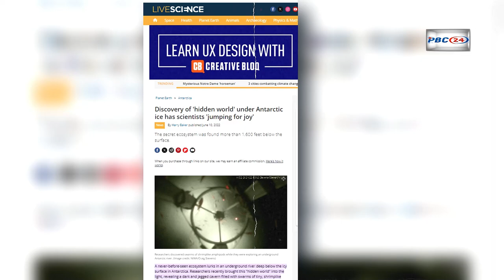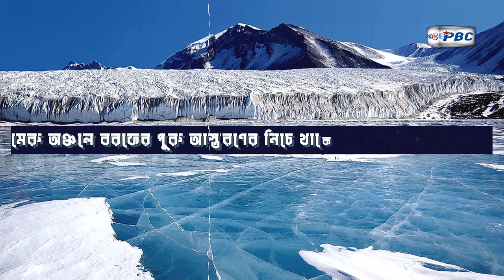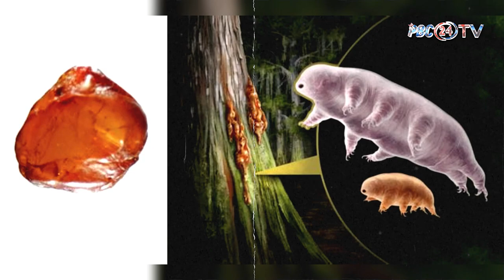কি লুকিয়ে আছে অ্যান্টার্কটিকার বরফের নিচে ? I Hidden World | Tardigrade | PBC24TV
বিজ্ঞানী ও গবেষকদের নিরন্তর অনুসন্ধানের পর অ্যান্টার্কটিকা বরফের নিচে সন্ধান মিলেছে নতুন এক দুনিয়ার। সেখানে অদ্ভুত সব প্রাণীর সঙ্গে  রয়েছে পৃথিবী থেকে সম্পূর্ণ বিপরীতধর্মী পরিবেশের উপাদান।  ব্রিটিশ গণমাধ্যম দ্যা গার্ডিয়ান ও টেক ভিত্তিক সংবাদ মাধ্যম লাইফ সাইন্স এ প্রকাশিত হয়েছে নতুন সন্ধান পাওয়া এই বরফের নিচের ভিন্ন এক জগতের। বিজ্ঞানীরা অ্যান্টার্কটিকার রস, আইস সেল্ফ থেকে কয়েকশো কিলোমিটার দূরে অবস্থিত একটি মোহনা পর্যবেক্ষণ করতে গিয়ে এই নতুন দুনিয়ার সন্ধান পেয়েছেন। মূলত জলবায়ু পরিবর্তনের কারণে বরফ গলার ফলে এর ভূমিকা কি হতে পারে তা পর্যবেক্ষণ করা ছিল বিজ্ঞানীদের মূল  লক্ষ্যে। কিন্তু সেখানে গিয়ে তাদের ক্যামেরায় ধরা পড়ে রহস্যজনক কিছু স্থানের।